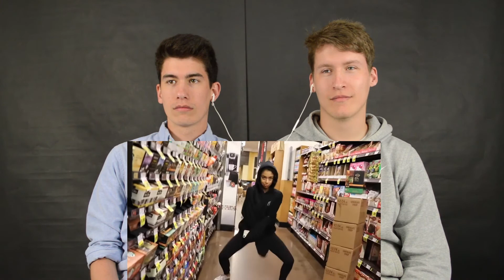Reacting to THIS WASN'T SUPPOSED TO HAPPEN!!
In this video The Jordan Twins react to THIS WASN'T SUPPOSED TO HAPPEN!!